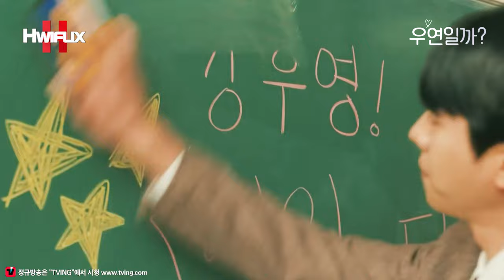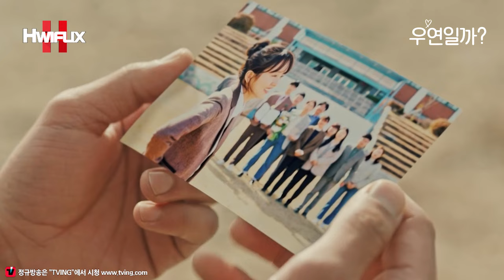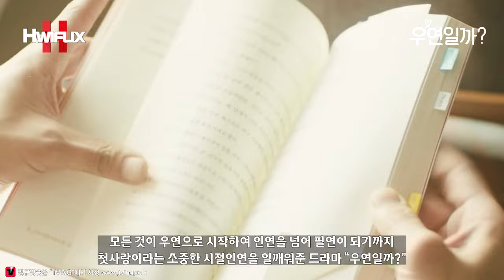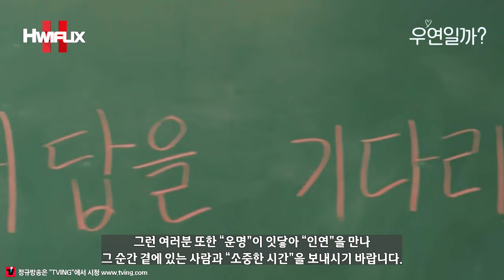【마지막회】 "후주커플 학창시절 모음 및 입맞춤 컬렉션을 통한 서사~👄" 홍주의 진로계획은 후영이와 백년해로를 하게 돼~😘💖┃우연일까 EP.7